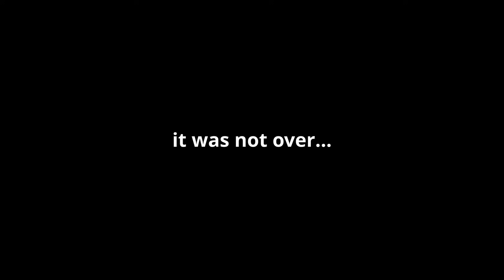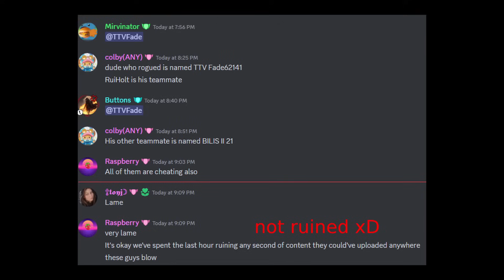TOXIC Alliance Server Calls *US* CHEATERS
We sunk so many boats and stole so much gold from this alliance server...

teammates:
@ruiholt - insane gaming
@makaiosr - got vc clips

Timestamps:
0:00 Coming Up
0:33 Taking down the Server
19:25 Hiding in their Voice Chat
25:14 Discord Chat Logs